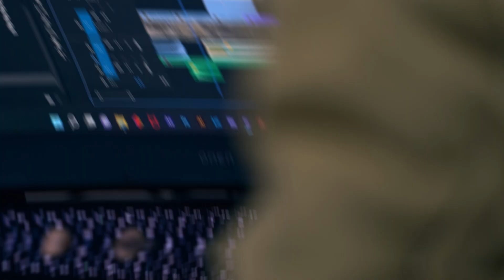ALL PAID COURSE||YOUTUBE EARNING||DIGITAL MARKETING||Ai & More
Get all Paid courses bundle in one price
Premium Courses Detail ⬇
✅ Graphic Designing Course
✅ Amazon Course
✅ Web Marketing Course
✅ Youtube Course
✅ Google Adsense Course
✅ Shopify Course
✅ WordPress Course
✅ Freelancing Course
✅ Fiverr Course
✅ Upwork Course
✅ Facebook Ads Course
✅ Daraz Course
✅ Software Development Course
✅ Blogging Course
✅ E-commerce Course
✅ Dropshipping Course
✅ Social Media Marketing Course
✅ Chatgpt Course
🚀 𝗔𝗹𝗹-𝗶𝗻-𝗢𝗻𝗲 𝗗𝗶𝗴𝗶𝘁𝗮𝗹 𝗣𝗿𝗼𝗱𝘂𝗰𝘁𝘀 𝗕𝘂𝗻𝗱𝗹𝗲: 𝗗𝗶𝘀𝗰𝗼𝘃𝗲𝗿 𝘁𝗵𝗲 𝗞𝗲𝘆 𝘁𝗼 𝗦𝘂𝗰𝗰𝗲𝘀𝘀!
📚 𝟸𝟶𝟶+ 𝙿𝚊𝚒𝚍 𝙲𝚘𝚞𝚛𝚜𝚎𝚜
📊 𝟷𝚃𝙱 𝙳𝚒𝚐𝚒𝚝𝚊𝚕 𝙿𝚛𝚘𝚍𝚞𝚌𝚝𝚜 𝙲𝚘𝚕𝚕𝚎𝚌𝚝𝚒𝚘𝚗
🖥 𝟷𝟻𝟶+ 𝙿𝚛𝚎-𝙰𝚌𝚝𝚒𝚟𝚊𝚝𝚎𝚍 𝚂𝚘𝚏𝚝𝚠𝚊𝚛𝚎
💬 𝟸𝟶𝚔 𝙲𝚑𝚊𝚝 𝙶𝙿𝚃 𝙿𝚛𝚘𝚖𝚘𝚝𝚎𝚜
📈 𝟾𝟶+ 𝙳𝚒𝚐𝚒𝚝𝚊𝚕 𝙼𝚊𝚛𝚔𝚎𝚝𝚒𝚗𝚐 𝙲𝚘𝚞𝚛𝚜𝚎𝚜
🖱 𝚆𝚘𝚛𝚍𝙿𝚛𝚎𝚜𝚜 𝚃𝚑𝚎𝚖𝚎𝚜 𝚊𝚗𝚍 𝙿𝚕𝚞𝚐𝚒𝚗𝚜
🛒 𝚂𝚑𝚘𝚙𝚒𝚏𝚢 𝚃𝚑𝚎𝚖𝚎𝚜
🔒 𝙷𝚊𝚌𝚔𝚒𝚗𝚐 𝙲𝚘𝚞𝚛𝚜𝚎𝚜
💻 𝙰𝚍𝚘𝚋𝚎 𝙰𝚌𝚝𝚒𝚟𝚊𝚝𝚎𝚍 𝚂𝚘𝚏𝚝𝚠𝚊𝚛𝚎 𝟸𝟶𝟸𝟹

🚀 𝗘𝘅𝗽𝗹𝗼𝗿𝗲 𝗢𝘂𝗿 𝗠𝗲𝗴𝗮 𝗖𝗼𝘂𝗿𝘀𝗲𝘀 𝗟𝗶𝘀𝘁 📚

💎 𝙷𝚊𝚖𝚣𝚊 𝙰𝚕𝚒 𝟻 𝙲𝚘𝚞𝚛𝚜𝚎𝚜 𝟸.𝟶 (𝙻𝚊𝚝𝚎𝚜𝚝)
🏡 𝙵𝚘𝚞𝚗𝚝𝚊𝚒𝚗 𝙾𝚏 𝙲𝚛𝚊𝚏𝚝 - 𝙻𝚘𝚌𝚊𝚕
🌍 𝙵𝚘𝚞𝚗𝚝𝚊𝚒𝚗 𝙾𝚏 𝙲𝚛𝚊𝚏𝚝 - 𝙸𝚗𝚝𝚎𝚛𝚗𝚊𝚝𝚒𝚘𝚗𝚊𝚕
📈 𝚂𝚑𝚎𝚒𝚔𝚑 𝚂𝚊𝚓𝚊𝚠𝚊𝚕'𝚜 𝙳𝚒𝚐𝚒𝚝𝚊𝚕 𝙼𝚊𝚛𝚔𝚎𝚝𝚒𝚗𝚐 𝙲𝚘𝚞𝚛𝚜𝚎
💼 𝙰𝚑𝚖𝚊𝚍 𝚆𝚊𝚚𝚊𝚜' 𝙻𝚘𝚌𝚊𝚕 𝙳𝚛𝚘𝚙 𝙼𝚊𝚜𝚝𝚎𝚛𝚢
📊 𝚂𝚑𝚊𝚑𝚒𝚍 𝙰𝚗𝚠𝚊𝚛'𝚜 𝟾+ 𝙲𝚘𝚖𝚙𝚛𝚎𝚑𝚎𝚗𝚜𝚒𝚟𝚎 𝙲𝚘𝚞𝚛𝚜𝚎𝚜
💰 𝚆𝚊𝚚𝚊𝚛 𝚉𝚊𝚔𝚊'𝚜 𝙲𝚛𝚢𝚙𝚝𝚘 𝙲𝚘𝚞𝚛𝚜𝚎
💬 𝙲𝚑𝚊𝚝 𝙶𝙿𝚃 𝚠𝚒𝚝𝚑 𝙳𝚑𝚛𝚞𝚟 𝚁𝚊𝚝𝚑𝚎𝚎
⏰ 𝙼𝚊𝚜𝚝𝚎𝚛 𝚃𝚒𝚖𝚎 𝙼𝚊𝚗𝚊𝚐𝚎𝚖𝚎𝚗𝚝 𝚠𝚒𝚝𝚑 𝙳𝚑𝚛𝚞𝚟 𝚁𝚊𝚝𝚑𝚎𝚎
📓 𝙱𝚛𝚊𝚔𝚕𝚎𝚢'𝚜 𝙸𝚗-𝙳𝚎𝚙𝚝𝚑 𝙲𝚘𝚞𝚛𝚜𝚎
🎥 𝙺𝚊𝚜𝚑𝚒𝚏 𝙼𝚊𝚓𝚎𝚎𝚍'𝚜 𝚈𝚘𝚞𝚃𝚞𝚋𝚎 𝙼𝚊𝚜𝚝𝚎𝚛𝚢
🛒 𝚈𝚊𝚜𝚒𝚛 𝚂𝚑𝚊𝚛𝚊𝚛'𝚜 𝙻𝚘𝚌𝚊𝚕 𝚂𝚑𝚘𝚙𝚒𝚏𝚢 𝙴𝚡𝚙𝚎𝚛𝚝𝚒𝚜𝚎
💡 𝚂𝚑𝚎𝚑𝚣𝚊𝚍 𝙰𝚑𝚖𝚊𝚍 𝙼𝚒𝚛𝚣𝚊'𝚜 𝙶𝙱𝙾𝙱 𝙲𝚘𝚞𝚛𝚜𝚎
📱 𝙷𝚊𝚖𝚖𝚊𝚍 𝙺𝚒𝚢𝚊𝚗𝚒'𝚜 𝙵𝚊𝚌𝚎𝚋𝚘𝚘𝚔 𝙲𝚘𝚞𝚛𝚜𝚎 𝟸𝟶𝟸𝟹